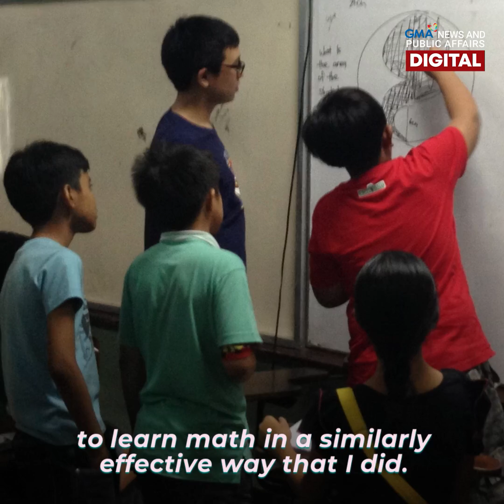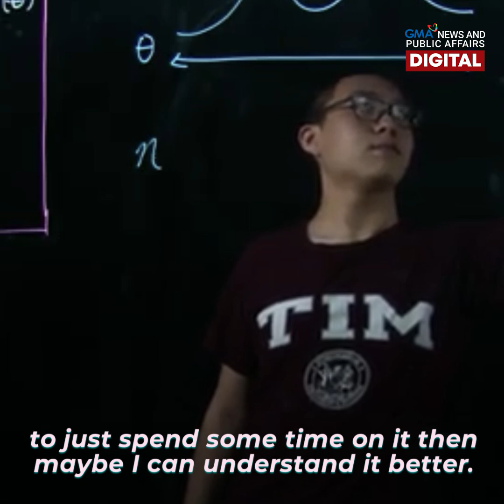Young math genius helps others love numbers | Make Your Day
Does Math stump you? Worry not! Even 20-year-old whiz Farrell Wu finds numbers tricky sometimes. How does he power through? Find out in this video. 🧠🔢👌